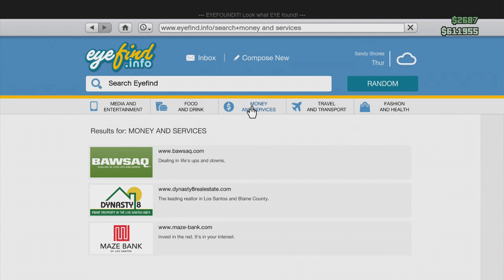ARPGaming#1 | GTA V SHENANIGANS #2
My buddy BOSSPUNCAKE and I mess around on GTA V. We still aren't making the videos we want to produce because of lack of equiptment, but we're doing our best.